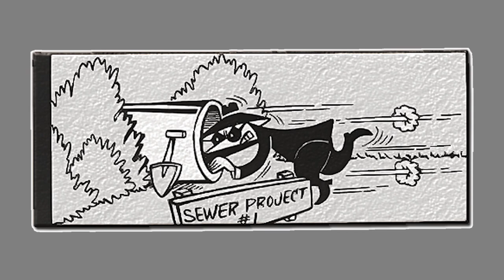0025 Spy vs Spy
The Spy vs. Spy stories were always 1 page, black and white stories devoid of any text which appeared in Mad Magazine beginning in 1961 (Mad Magazine #60). As wordless stories, they beg to be shown in video. No worry about reading things. I have added music to the odd episode but they will be silent movies for the most part. I think these little videos will work quite well on a smart phone screen. Enjoy! More to follow.